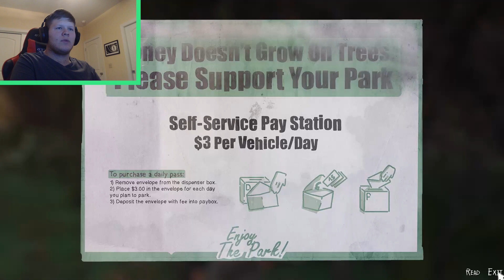Life is Strange 2 | Episode 1 (Part 2): Brothers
Hey guys, welcome back to another video! So, welcome back to Life is Strange 2! I honestly don't know how I feel about the game yet, since there is still so much I would have changed about the story, and this is honestly such a different game from the first one. Links:
I use Action! for recording, Affinity Photo for thumbnails, and Camtasia or Hitfilm Pro or Premiere Pro for editing.
Play The Xbox Version
Play The PS4 Version
Thx for watching! Like and sub👍! Peace! ✌